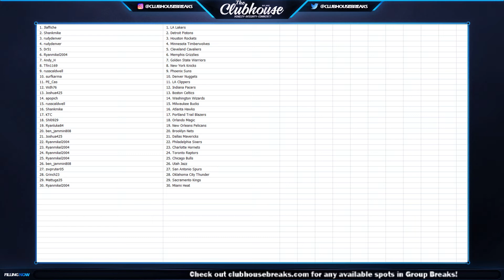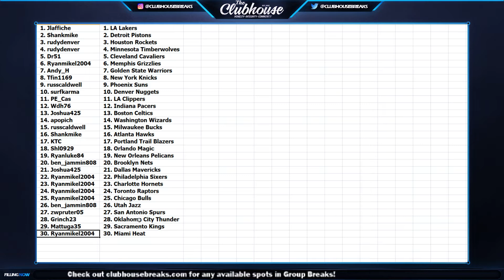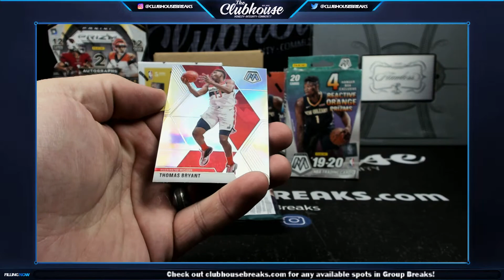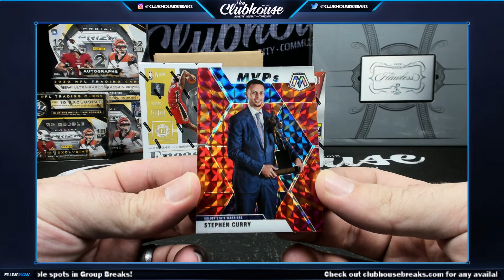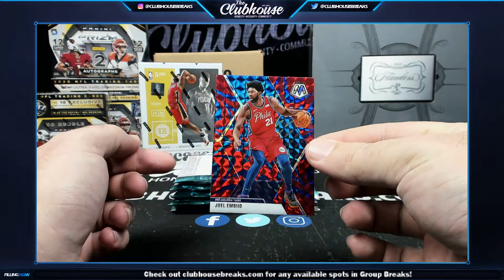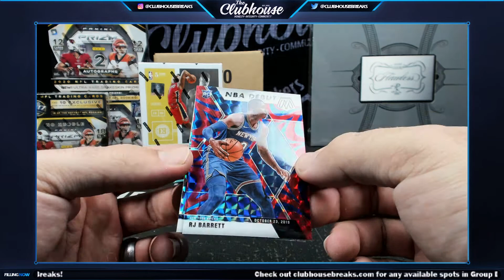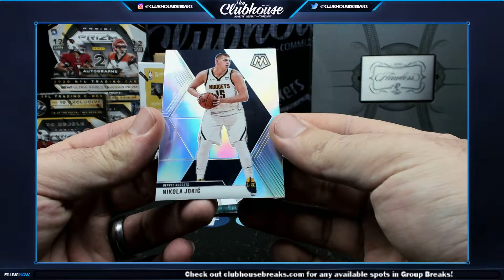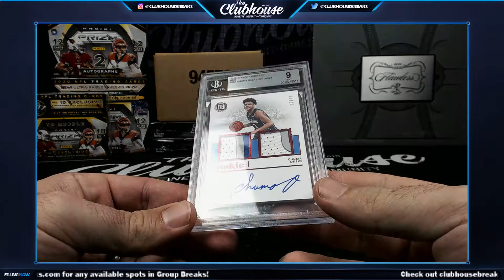2019-20 Panini Encased & Mosaic Basketball RANDOM TEAM Group Break #5552